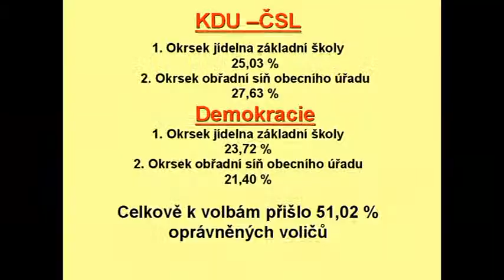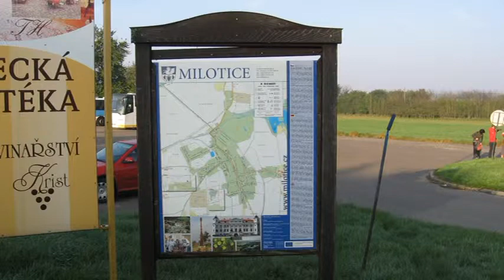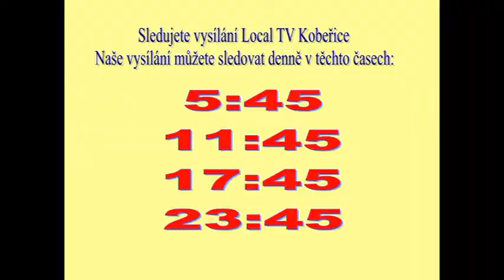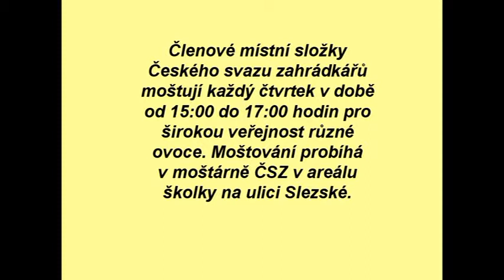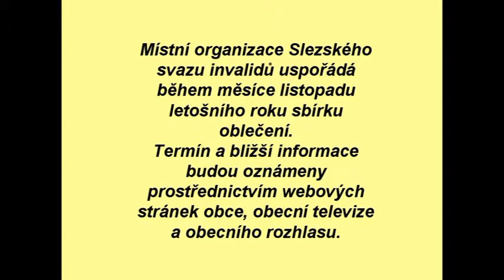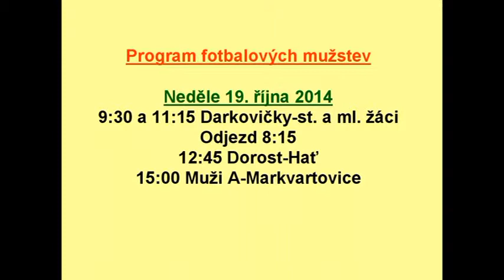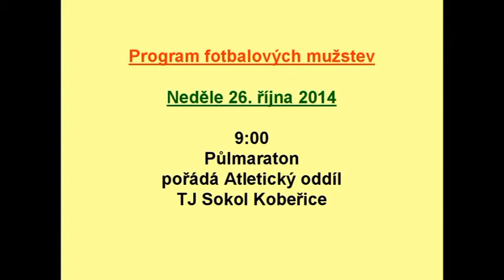43/2014 - Kobeřické minuty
Volby do obecního zastupitelstva, Burčáková pochod, Klub zralého stáří, Moštování ovoce s dětmi MŠ